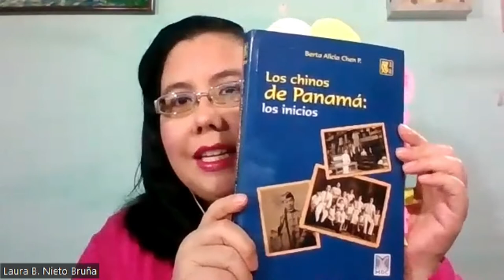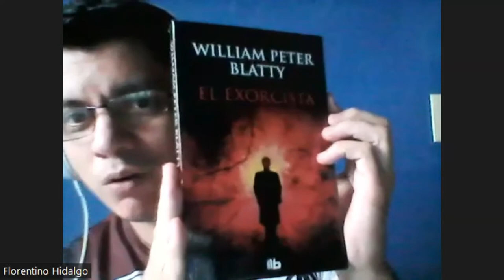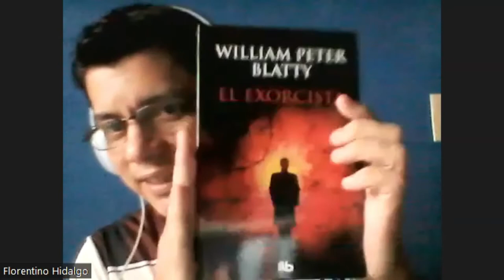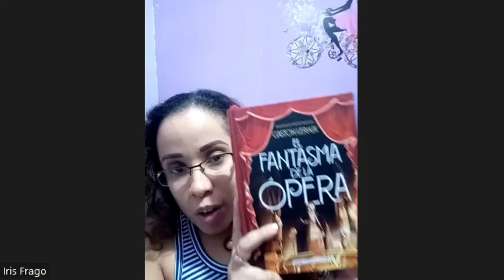CONVERSATORIO CÍRCULO SIEMBRA DE LECTORES CHIRIQUÍ OCTUBRE 2022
Cordinadora: Laura Nieto

Participantes:
Rose Marie Tapia
Luara Nieto
Florentino Hidalgo
Esilda Ríos
Marena Castillo
Iris Frago